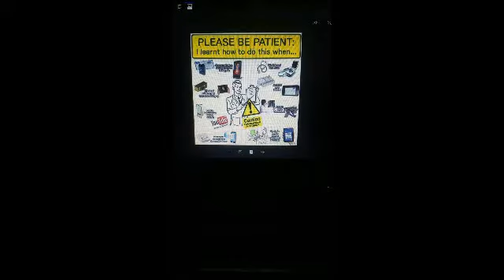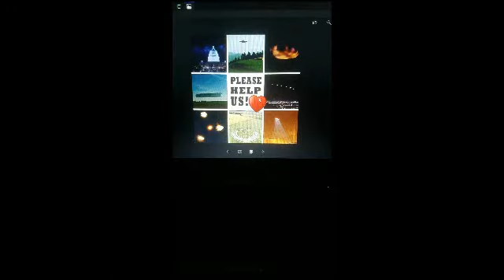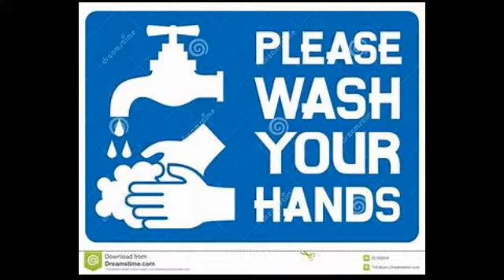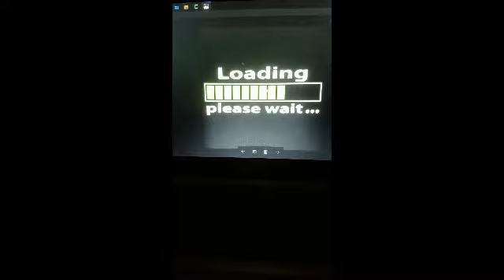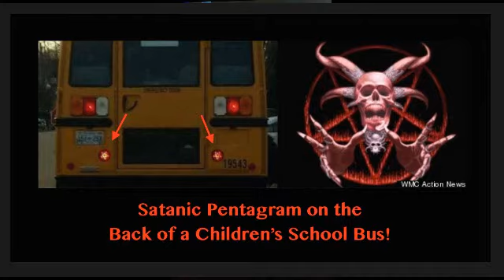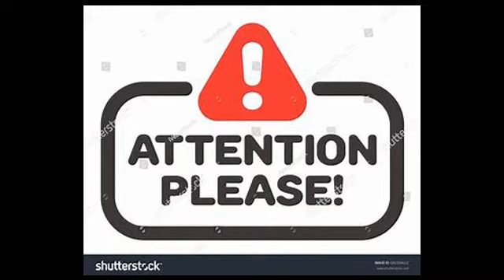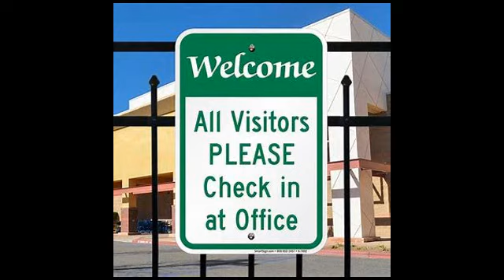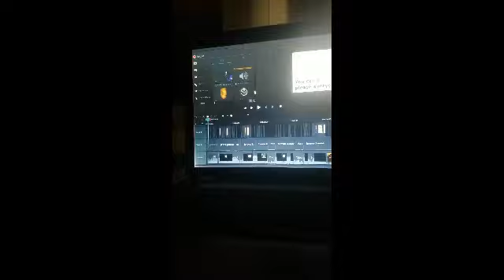The god of PLEASE pressure points 8 god possessions the reviver lost visions demons end times n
LIFE TIME INSURANCE THE BOOOK OF JOSHUA...The BEST IN THE WORLD

462 videos 70 SUMETHIN plus SUBS...Pt 9 COMEING SOOON..Retirement comeing soopn...IN REALITY I WANT ABSOLUTELY NOTHING TO DO WITH THIS ENTIRE STATE ..FOR WHAT THEYBDUD TO MY LIFE ..MY MOM N OTHERS I'M ALSO BORN ON CHRISTMAS ...IM NOT OF NONE OF U NSTIONS I KNOCK OFF WHOKE ENTIRE BLOODLINESBIN THE WORSE.WAY I DESTROY YOUR EVIL WITH KNOWLEDGE I'M TRAPPED IN THEBUS THANKS TO COPS WHITE PEOPLE HOW ADS BROWN SLAVES N OTHER NATIONS ...JESUD IS BROWN GET OVER IT IM THE BEST IN THE WORLD ...I LOVE FACT THEY MOVED ME INN.BICYCLE DISTANCE UP THE STREET FROM MY MOM GRAVE SITE ..I GOT ENOUGH INFORMATION TO DESTROY Y'ALL COMPLETLYB..NO NO DIE SLOWLY N WE AIN'T TALKIN HIV .I have zero RESPECT FOR ALL PARTS OF FLORIDA N THE UNITED AS A WHOLE... I RATHER B POOOR ELSE WERE ...EVERY 1 IN THISS TATE LOSERS TO ME ...NO SURVIVORS ON THIS END WATCH N SEEE ...O YES ON MY LIFE I WONT SPARE NOT 1 PERSON ..